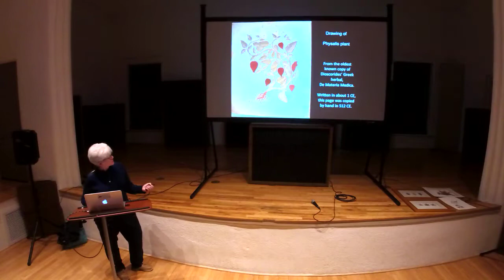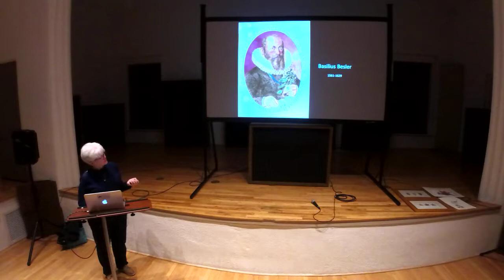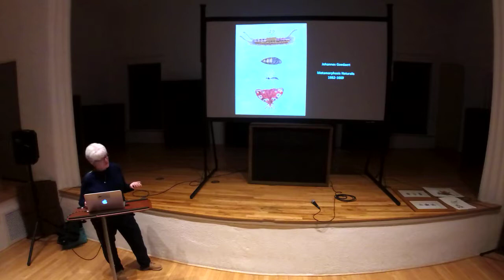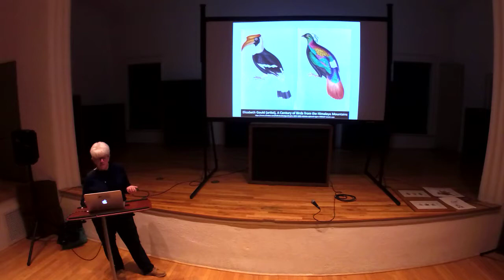Scallywags, Gloryhounds, Visionaries and Conservationists: Stories from the Arader Collection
Melanie Campbell-Carter will share little-known vignettes about the fascinating people behind the Josephine Michell Arader Natural History Print Collection images on display in the Natural History Institute Art Gallery.

Her talk explores the histories of several larger-than-life personalities represented in the Natural History Institute’s current art exhibit. “I kept finding plenty of scallywags,” Melanie reports, “and had to dig really deep to find conservationists!”

“One was a draft-dodger; one’s spouse was guillotined; quite a few were rebels; and it’s fair to say most of them were very, very stubborn. The more I learned about these people, the more I wanted to know! I am delighted to share a few stories and appreciate the art in a deeper context.”

Melanie Campbell-Carter is a retired family physician from Texas, who accidentally discovered late in life, that she had a knack for drawing.  In order to pursue that passion, she moved to southern California to study drawing.

Since then, her art has been exhibited at many shows, including New York, San Francisco, Los Angeles, and St Petersburg, Russia; and her botanical art resides in permanent collections at the National Tropical Botanical Gardens in Kauai, Hawaii, and at The Huntington Library, Art Collections and Botanical Gardens, Brody Educational Center in San Marino, CA.

In 2017, she relocated to Tucson, AZ, where she studies the plants of the Sonoran Desert, and has recently begun a two-year group art project based on the life and botanical art of Sara Plummer Lemmon.